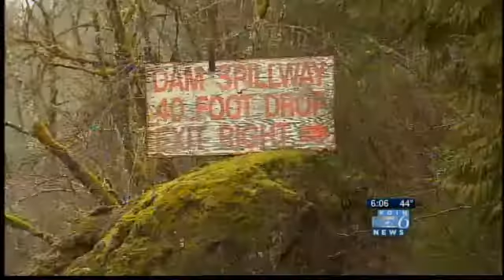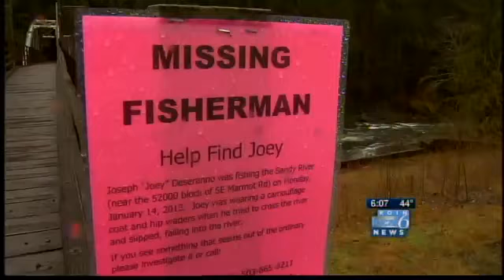Underwater camera used to try to find Milwaukie teen fisher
KOIN's Ken Boddie and Photojournalist Robert Dingwall bring you coverage of the search for an 18-year-old Steelhead fisherman who went missing after slipping on some rocks in the Sandy River.